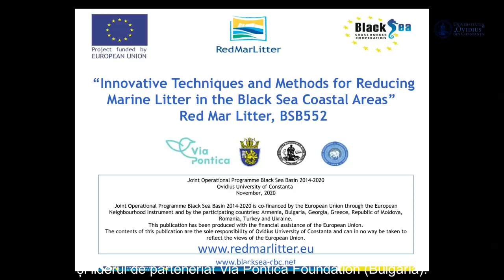ROMANIA beach cleaning campaign 2020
Ovidius University ran a cleaning campaign in November 2020. The campaign is part of the REDMARLITTER project, implemented under the Black Sea Basi Programme 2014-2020